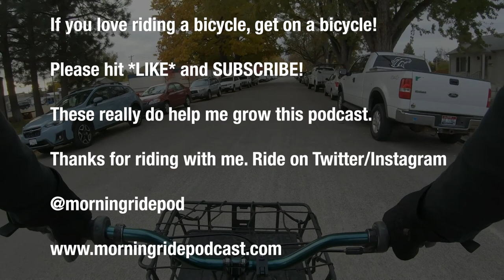Too Muchness, Paracelsus, & the Grand Unified Theory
Physics is better at getting at how we’re here than why we’re here which is more the domain of art and especially Jeanette Winterson’s novel “GUT Symmetries” where she weaves the metaphor of the Grand Unified Theory with three characters on a sailboat and reminds us that Paracelsus gave us the idea that the potency is not in the poison but in the dose. All this to say that even at the particle level, humans can only ever imitate the light and energy within our universe.

Jeff O.
Producer of The Morning Ride Pedal Powered Podcast